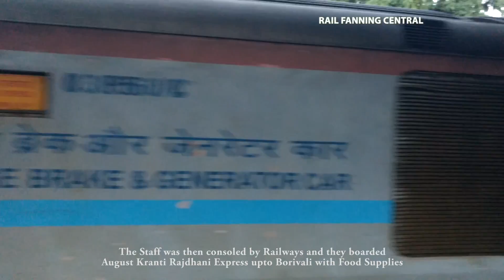AUGUST KRANTI OVERTAKES MUMBAI RAJDHANI, 12953 ots 12951, Pantry Staff Strike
On 2nd August 2017, Pantry Staff of Mumbai Rajdhani Express had protested against railways against being accused of involvement in robbery in August Kranti Rajdhani express here is an article on robbery on 16th August 2017
The staff was extensively checked before each run owing to threatened security, due to this inspections and regular frisking, the staff got angry and protested against railways. The staff was then consoled and convinced to carry out their duties, meanwhile, Mumbai Rajdhani which was already late by 25 minutes was halted at Borivali for 1 hour so that staff can come by August Kranti and board it, even Pantry supplies were missing from train, meanwhile Saurashtra Janta and Valsad Fast Passenger overtook us at Borivali and went ahead, After this August Kranti Rajdhani was given precedence and it went ahead although we overtook it later at Bhilad, shown in video at last.
this was also the 3rd regular of newly transferred link, Vadodara WAP7 with 12951
Video Owned by Rail Fanning Central